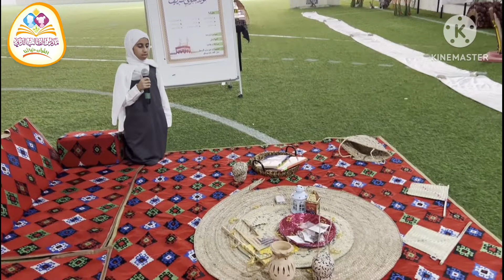صلاة الله زي الكرم على المختار في القدمي مع الذكية الرائعة إسراء البوسعيدية